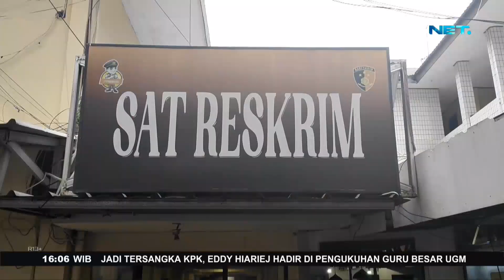Terlilit Hutang, Ibu Jual Anak Kandung - Fakta Terkini